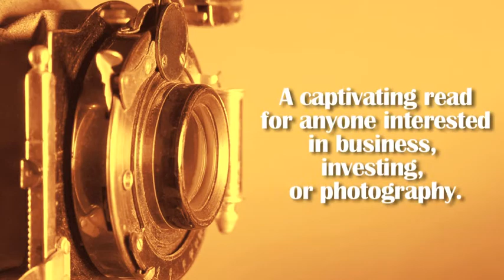Is This Something George Eastman Would have Done?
How corporate hubris caused the bankruptcy of America's greatest photography company. A meticulously documented history of Eastman Kodak Company's financial implosion. Once a member of the Dow Jones Industrial Average, a blue chip growth stock, and a member of the Nifty-Fifty, Kodak filed a Chapter XI petition early in 2012. If you want to know how and why, then read this book.